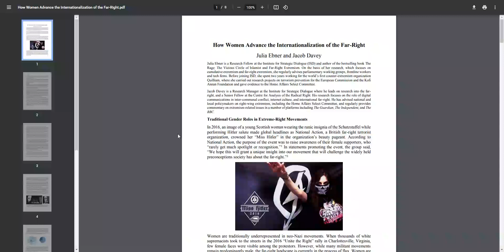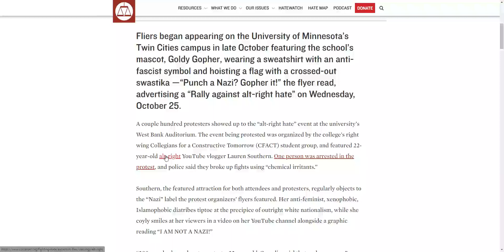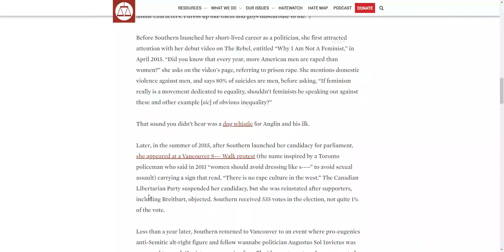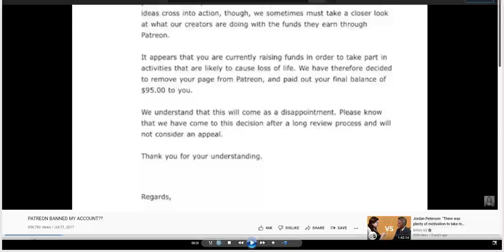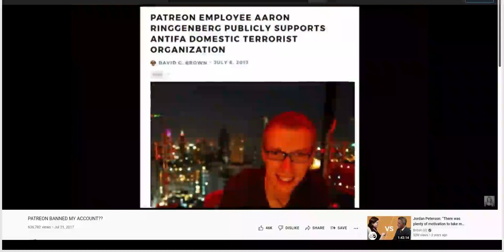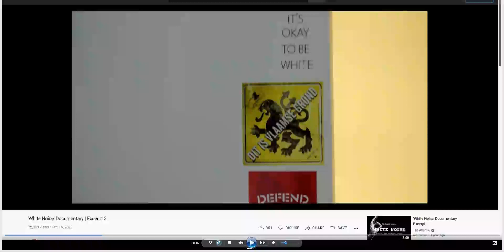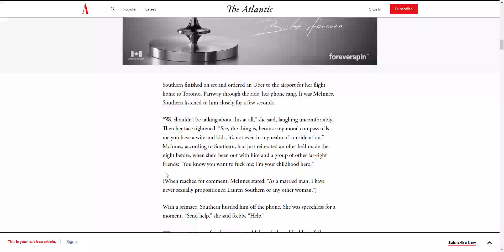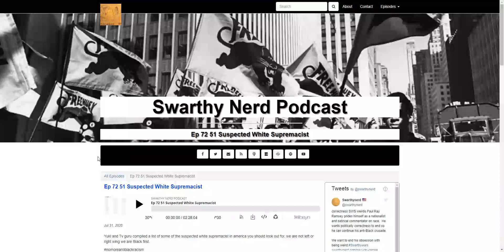Lauren Southern ~ SWS #34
Lauren Southern is a promoter of the "alt-light"; a "less" racist version of the alt-right. She thinks hiding behind "alt-light" lessened her WS actions, but all she did was flimsy cover up her bullcrap.

 We're here to unveil her WS lies.

 Find us @